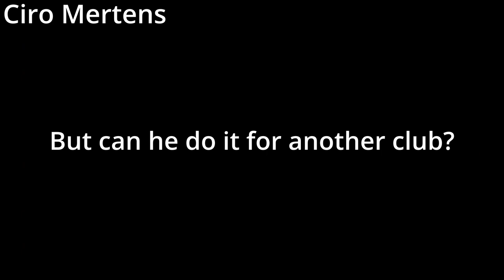José Callejón runs in at the far post and scores... 44 times